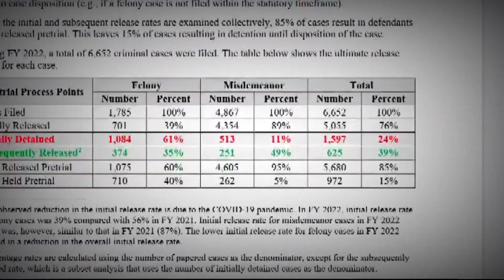DC Mayor wants to keep repeat offenders off the streets as violent crime surges in the city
The mayor says she has an idea to fix it.
This solution involves --- keeping repeat offenders --- off the streets.